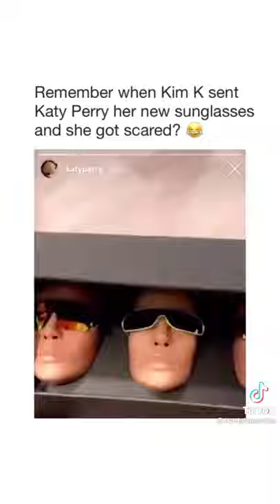Kim K sent Katy Perry her new sunglasses and she got scared